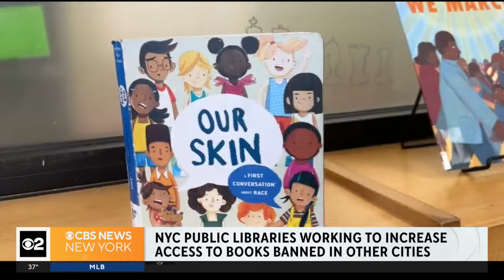NYC Council to examine NYPL's efforts to increase access to banned books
As book ban attempts increase nationwide, the city's libraries have been fighting against censorship. CBS New York's Christina Fan has more.